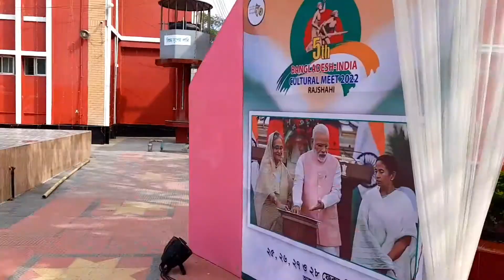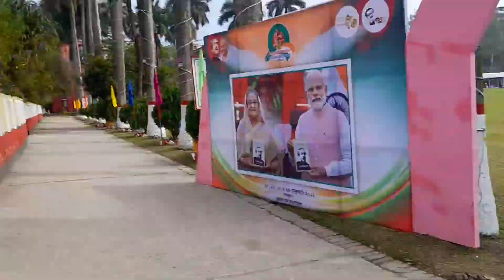THE BEAUTY OF RAJSHAHI || ZIYA PARK IN RAJSHAHI || THOUGHT OF MIR || VLOG 🔥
🍁🍁 Welcome to ''Thoughts of Mir's'' my youtube channel 🍁🍁

Hey everyone !! I'm Monotosh the owner of "Thoughts of Mir's" youtube channel. Here you will get some kind of entertainment as well as travel video. And you will get my activities of my life. Actually i make travel video in English. If you want to learn English or if you want to practice English. You can visit on my Youtube channel.I seems, it will be very helpful for you  😍

Rs fahim chowdhury vlog
Mo vlog

🔥🔥Thank you so much to everyone 🔥🔥